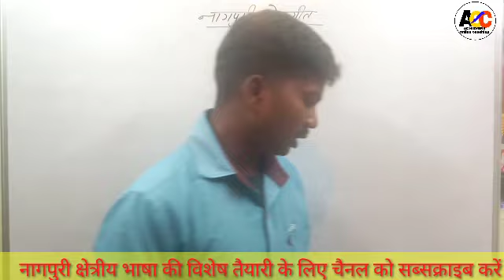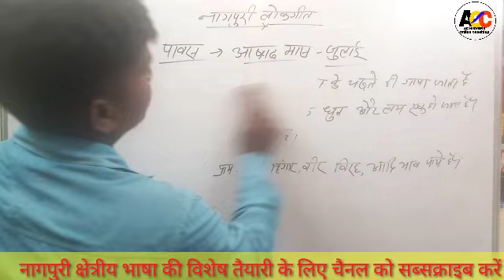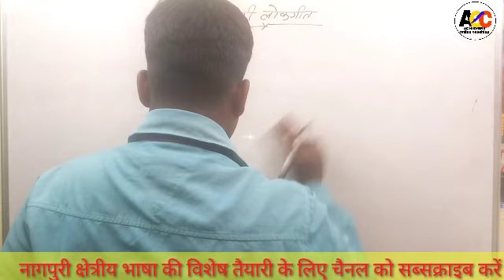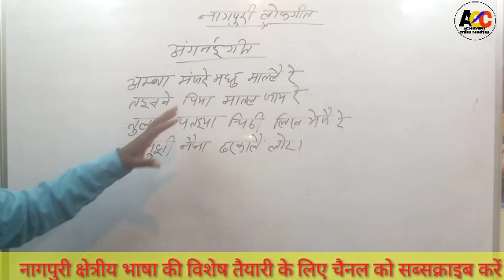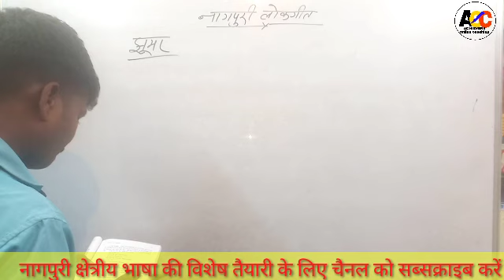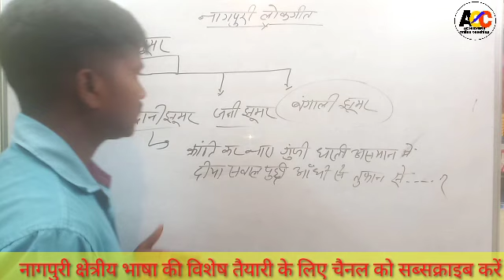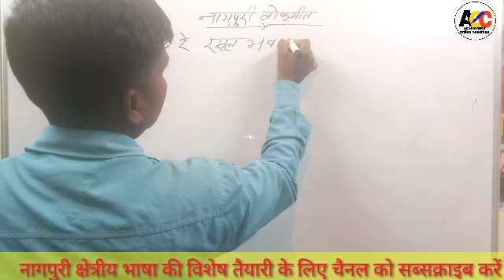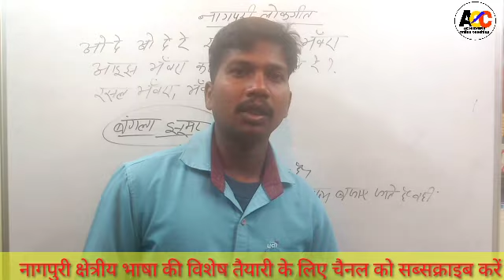नागपुरी लोकगीत ।। पार्ट - 5 ।। by Dilip Baraik sir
इस वीडियो के माध्यम से झारखंड कर क्षेत्रीय भाषा नागपुरी कर अंतर्गत लोकगीतों को सरल तरीका से समझाने का कोशिश किया गया है ।
झूमर
मर्दाना झूमर
जनानी झूमर
पावस
उदासी
डमकच
फगुआ
फगुआ पुछारी
सोहराई

If you are preparing for any exam then definitely join our telegram group and add your friends in maximum number.

नागपुरी लोककथा नवाँचाँद आउर गोपीचाँद(part-03)

नागपुरी कहनी -
भाई बहन
सात भाई और एक

tirya charit bhag1

tiriya charit bhag 2

Nagpuri kavita ganesh vandna

nagpuri kavita shri vrindavan par

nagpuri grammar

छोटकी बोहरिया

बंगला कर सुख

माँय कर दुलार

नागपुरी व्याकरण वर्ण , ध्वनि